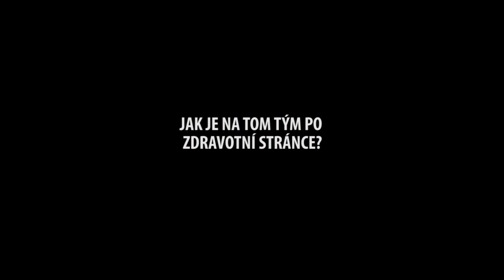Michal Petrouš a Martin Dobrotka před Mladou Boleslaví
V sobotu 14. září ve 20:15 čeká sešívané první domácí utkání po zápase s Teplicemi. Sešívaní mají co odčinit. Co od samotného zápasu očekávají trenér Michal Petrouš a stoper Martin Dobrotka?